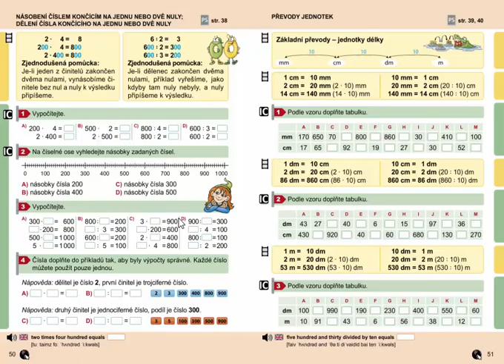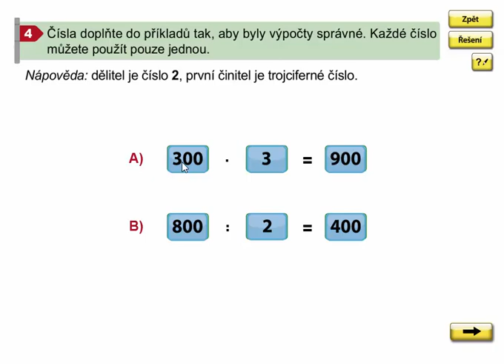Násobení a dělení čísla se dvěma nulami, Matýskova matematika 8. díl, str. 50, cv. 4